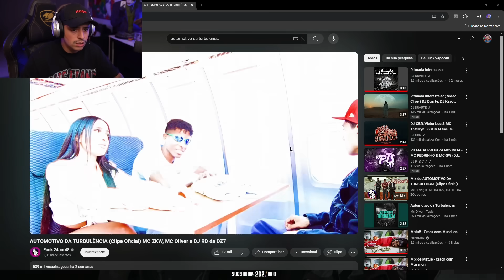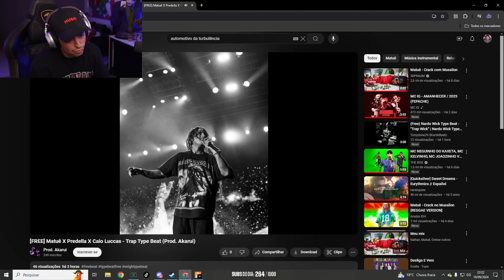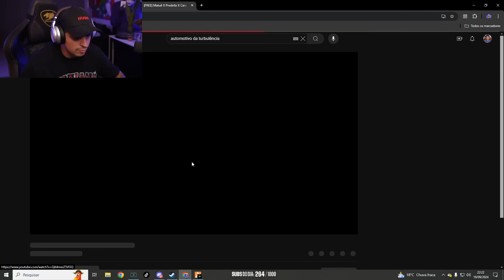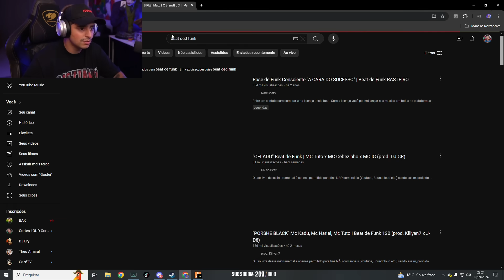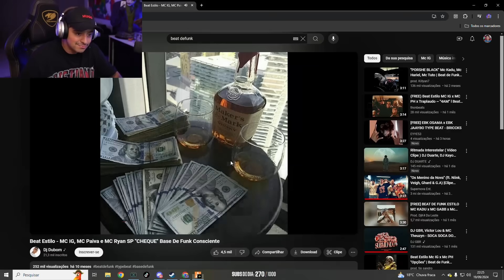ELE FICOU VICIADO EM QUEBRAR A POLIC1A DA METRÓPOLE! EP 663